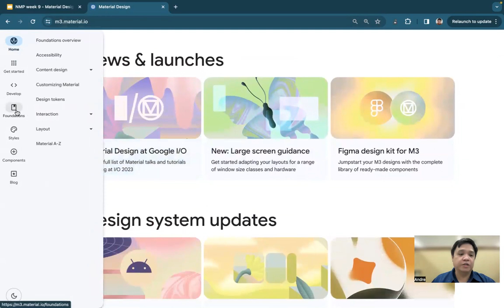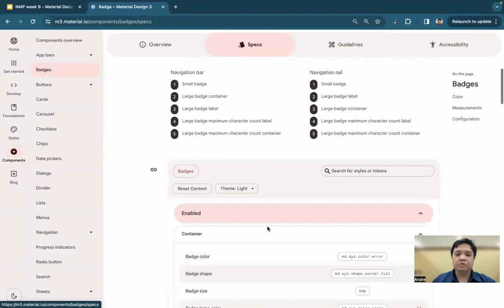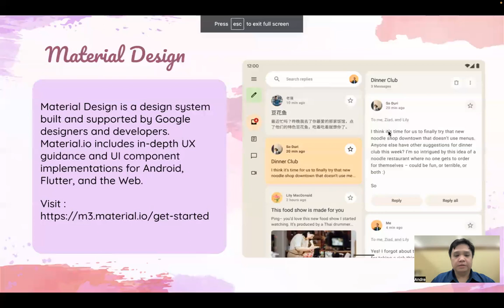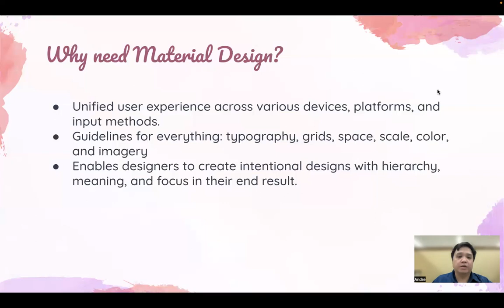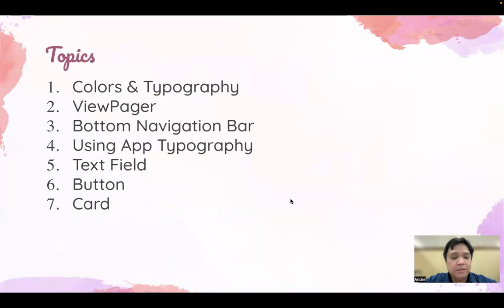Material Design 3 - part #1